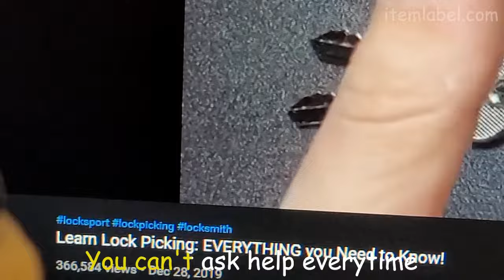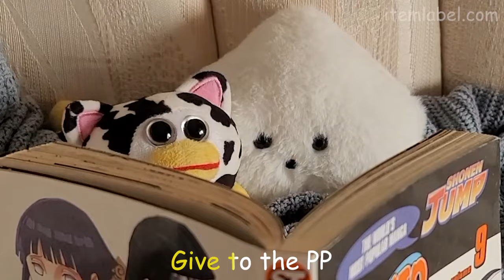PPtrap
peepy's theme by emamouse!

(Reuploaded to remove flashing lights)